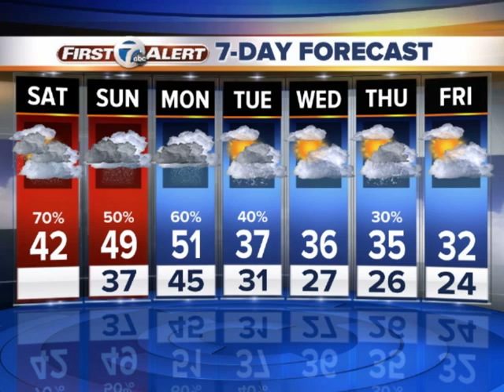Freezing rain to rain today